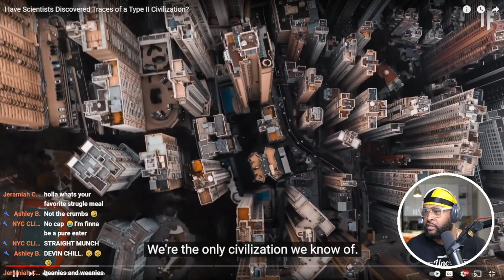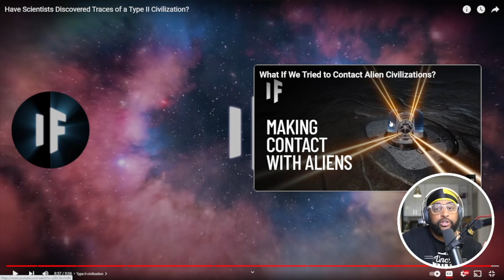TYPE 0 EARTH VS THE REST OF THE UNIVERSE!! ( @WhatIfScienceShow )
TIER 0 EARTH VS THE REST OF THE UNIVERSE!! (  @WhatIfScienceShow  )

► WE HERE!

- HollaSquad